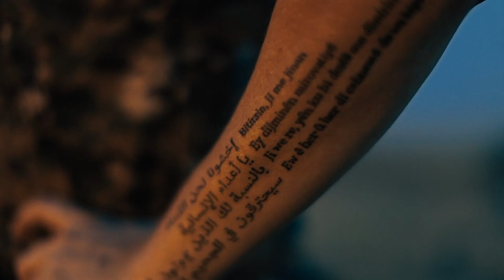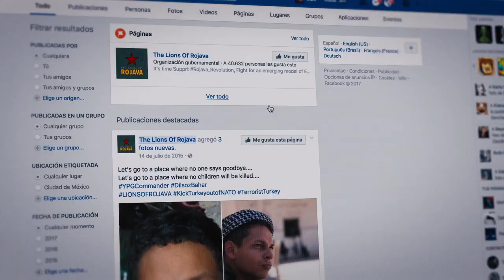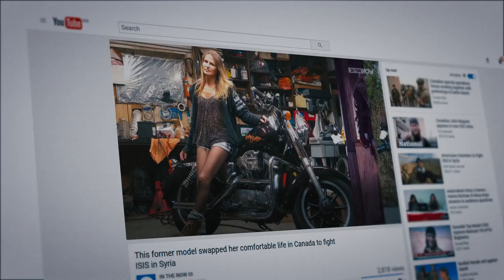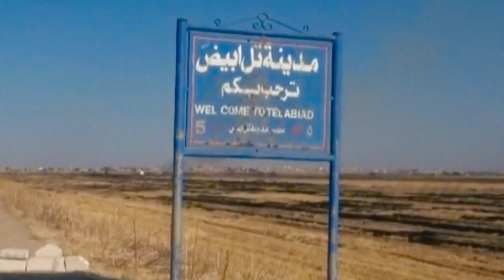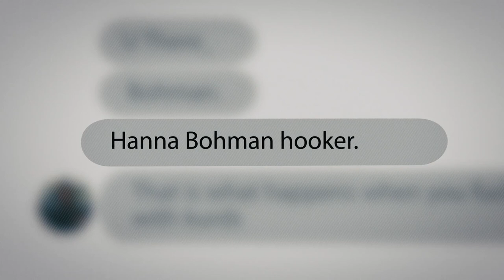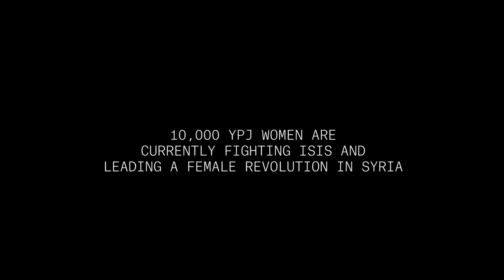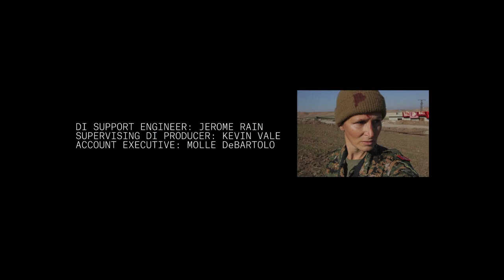Fear Us Women (Бойтесь нас - женщин)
Бойтесь нас - женщин - это история об уроженке Канады, которая последние три года воевала с Исламским Государством и освобождала женщин в Сирии. Ханна присоединилась к курдскому отряду женской самообороны, который пользовался верой Исламского государства в то, что военные, убитые женщинами, попадают в ад. Ханна, снайперка, незаконно проникает в Сирию и воюет на передовой  с Исламским государством
Она с товарищами освобождают сексуальных рабынь ИГИЛа, многие из которых жаждут мести. Путешествие Ханны начинает нечто большее, чем просто войну против ИГИЛа: революцию за равенство и женскую свободу.
С ростом влияния Ханны, она становится все более желанной жертвой для ИГИЛ. Она хранит последнюю пулю для самоубийства, если ее будут вынуждать сдаться. Бойтесь нас - женщин - глубокое и личное исследование храбрых женщин-солдат, борющихся на одной из самых опасных войн современности. Название фильма взято с арабской татуировки на руке Ханны: «Бойтесь нас, женщин, враги человечности; вы, которые умрете от нашей руки, будете гореть в аду».

Фильм показывался на вечере солидарности с Рожавой в воскресенье, 3 ноября, в Москве в Театре. doc. Мероприятие было приурочено к Международному Дню Сопротивления и главная его цель - сбор средств на медицинскую помощь курдскому движению.
Перевод сделан благодаря ресурсам Hevale. Революция в Курдистане.

Fear Us Women is the story of a Canadian civilian, Hanna Bohman, who has spent the last three years as a volunteer battling ISIS and liberating women in Syria. Motivated to fight, Hanna joins an all-female Kurdish army, the YPJ, which embraces the ISIS belief that militants killed by women go to Hell. The film follows Hanna as she is smuggled into Syria, trained to be a sniper and thrust into combat on the front line with ISIS. She and her comrades liberate ISIS sex slaves, many whom join the fight to seek revenge. Hanna’s harrowing journey reveals a revolution bigger than the fight against ISIS: a fight for equality and women’s liberation in the Middle East. As her status as a former model spreads to the enemy, Hanna becomes a wanted target. She keeps a last bullet for her suicide if capture is imminent. Fear Us Women is a most intimate look inside the brave female soldiers fighting one of the most dangerous wars on the planet. The film’s title comes from an Arabic tattoo on Hanna’s arm: “Fear us women o’ enemies of humanity, for you who die by our hand will burn in Hell forever.”

Director: David Darg

Producer: Diego Traverso

Executive Producer: Bryn Mooser, Ivana Kirkbride, Alissa Van Volkom, Olivia Wilde, Hayley Pappas

Associate Producers: Molly Swenson, Matt Ippolito, William Horan

Original Score: Morgan Kibby

Camera: David Darg, Hanna Böhman, Diego Traverso

Additional Footage: YPJ Media Center, YPG Press Office, Rony S. Elyas

Editor: David Darg

Art Direction: Erik Buckham, Palaceworks, Smiley Stevens

Sound Mixing Services: Harbor Picture Company

Re-recording Mixer: Grant Elder

Sound Engineer: Avi Laniado

Sound Coordinator:  Kelsea Wigmore

Senior Producer, Sound Post: Gabriela Celi

Digital Intermediate: Harbor Picture Company

Colorist: Erik Choquette

DI Producer: Sheila Lobo

Conform Artist: Christian Fárfan

DI Support Engineer: Jerome Rain

Supervising DI Producer: Kevin Vale

Account Executive: Molle DeBartolo

Motion Graphics: Samuel Tobias

Production Coordinators: Zalala Ali, Katelyn Katz

Special Thanks: YPJ / YPG Media Teams, Luisa Silva, Naomi Darg, Cristobal Traverso, Emilian Traverso